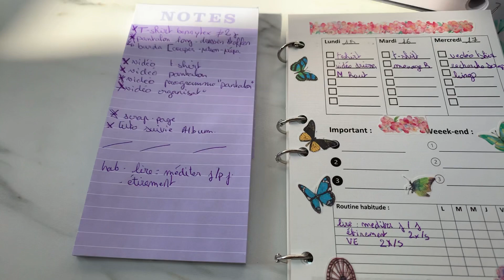Organisation semaine couture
Holà les amies j’espère que vous allez super bien.
Voilà comment je m’organise 🥰🥰🥰